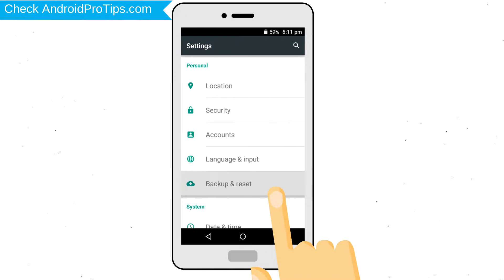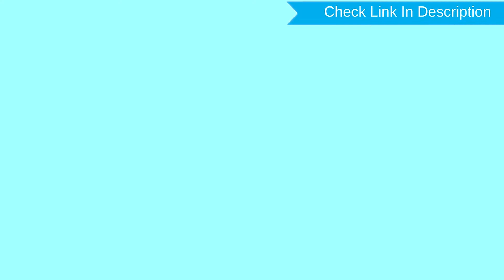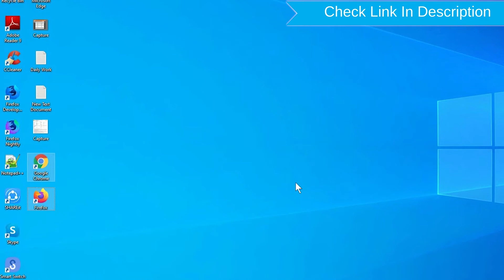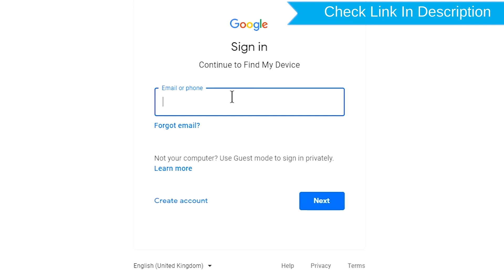How to Reset & Unlock Samsung Galaxy A20e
You can easily Hard Reset Samsung Galaxy A20e android mobile here. You can also unlock Samsung Galaxy A20e phone when you forgot the password.

In this video, you can learn how to reset Samsung Galaxy A20e android phone in different ways.

Video Contents
How to Hard Reset Samsung Galaxy A20e.
Reset Samsung Galaxy A20e without password.
Unlock Samsung Galaxy A20e Android phone.
Reset Samsung Galaxy A20e with Google Find My Device.
Wipe/delete data on Samsung Galaxy A20e.
Samsung Galaxy A20e format when forgot password.
Samsung Galaxy A20e bypass google account protection.

Hard Reset Samsung Galaxy A20e

First, Power Off your Samsung Galaxy A20e, Holding the Power button.
Next, Hold down the volume up button + power button.
After that, Release both buttons when you see Samsung logo on your screen.
Next, Use the volume buttons to select Yes option and press power button to confirm it.
Reset completed on your mobile.